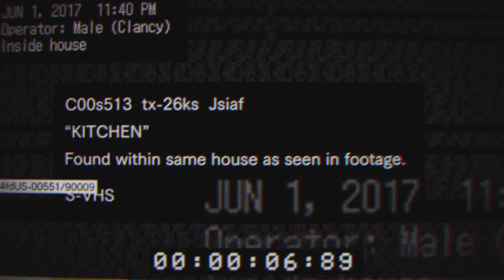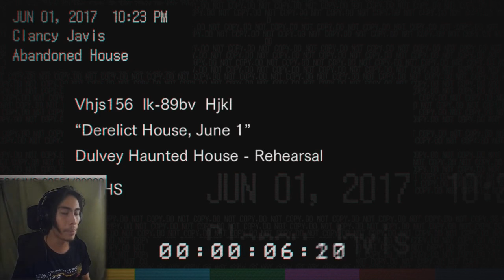Resident Evil 7 DEMO | All Endings / Secrets | Let's Play Reaction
Resident Evil is GOING BACK TO HORROR! But is this DEMO enough to stand-up to the late P.T / Silent Hills? Or will it be just a cheap rip-off to the first person horror genre? What mysteries will we uncover? Let's find out! I got two endings so far and some eastereggs.